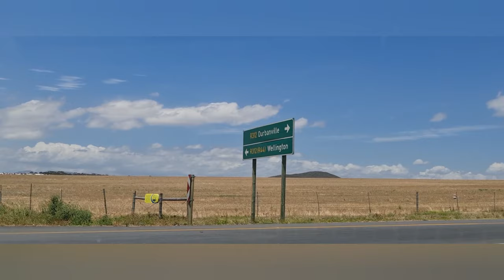DRIVING TO STELLENBOSCH FROM DURBANVILLE - LONG WAY AROUND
Ride starts on wellington road in Durbanville, then Klipheuwel road, past Durbanville Shooting Club, Durbanville Memorial Park,

From Fisantekraal drove past Cape Town Flight Training Centre, Hercules Pillar Farm, HFR properties Cape, Damarakloof farm , Horse riding at Pink Geranium,
Stellenbosch Brewing Company & Taproon, Balloonin Cape Town, Winelands garden Centre, Hickleberry Fish Farm, Giraffe House African wildlife park , Crown Estate Tree and Hedge Nursery,
Klein kariba restaurant, Ellas's Bistro, Kloelenhof winery, The Daily wine store, Ernst Gouws & Co ,  Pinto Stables , Vrede wines, Wild clover cottages, Saggy stone winelands,
Safari Outdoor- Gun shop Stellenbosch, kanu wines